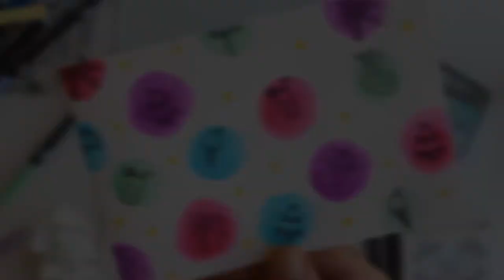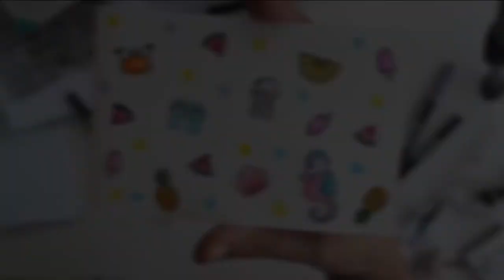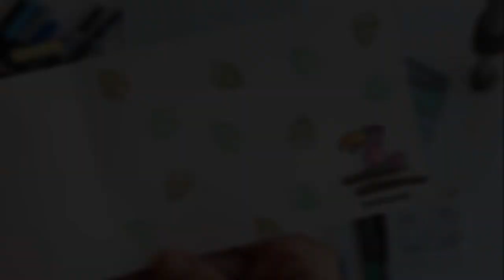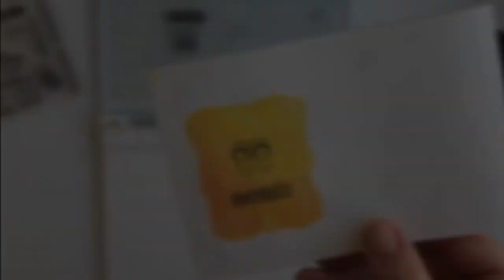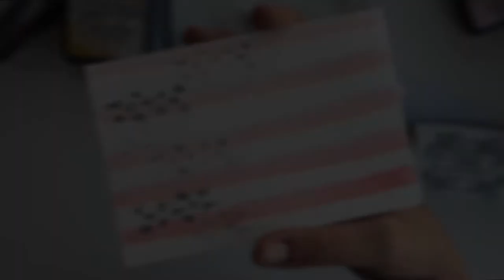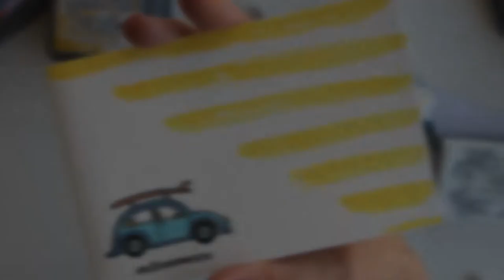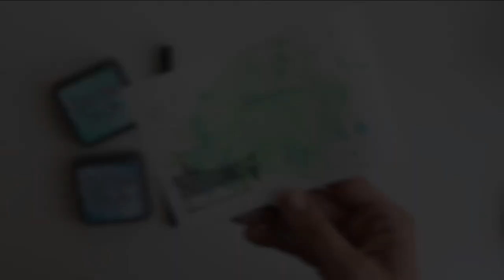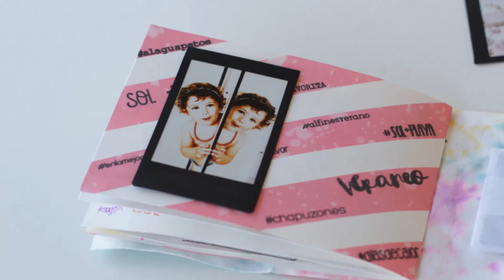12 Ideas para crear fondos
En este es un video en colaboración con Kimidori en el que encontraréis 12 ideas diferentes para crear fondos.

MATERIALES
• Sello Mintopía Hastags Veraniegos
• Sello Mintopía Veraneo
• Sello Mintopía Bikini On
• Sello Mintopía Mixed Media 1
• Sello Mintopía Mixed Media 2
• Sello Mintopía Hastags Deliciosos
• Sello Mintopía Un día inolvidable
• Enamel dots Summer de Mintopia
• Papel Acuarela
• Tinta Versafine Onyx Black
• Tinta negra permanente
• Pincel rellenable
• Precision Press We R Memory Keepers
• Aplicador tinta distress
• Tinta Distress Oxide Broken China
• Tinta Distress Oxide Cracked Pistachio
• Tinta Distress Oxide Fosilized Amber
• Tinta Distress Oxide Iced Spruce
• Tinta Distress Oxide Peeled Paint
• Tinta Distress Oxide Spiced Marmalade
• Tinta Distress Oxide Walnut Stain
• Tinta Distress Oxide Wilted Violet
• Tinta Distress Oxide Worn Lipstick
• Set 6 Tombow Pastel Colours
• Rotulador Tombow Dual Brush 025 Light Orange
• Rotulador Tombow Dual Brush 062 Pale Yellow
• Rotulador Tombow Dual Brush 055 Process Yellow
• Rotulador Tombow Dual Brush925
• Rotulador Tombow Dual Brush 723 Pink
• Rotulador Tombow Dual Brush 743 Hot Pink
• Rotulador Tombow Dual Brush755 Rubine Red
• Rotulador Tombow Dual Brush 665 Purple
• Rotulador Tombow Dual Brush623 Purple Sage
• Rotulador Tombow Dual Brush 553 Mist Purple
• Rotulador Tombow Dual Brush 452 Process Blue
• Rotulador Tombow Dual Brush 443 Turquoise
• Rotulador Tombow Dual Brush476 Cyan
• Rotulador Tombow Dual Brush 243 Mint
• Rotulador Tombow Dual Brush 245 Sap Green
• Rotulador Tombow Dual Brush N75 Cool Grey ·
• Rotulador Tombow Dual Brush N15 Black
• Kraft tex Blanco

Espero que te haya gustado e inspirado para crear.

REDES

MÚSICA